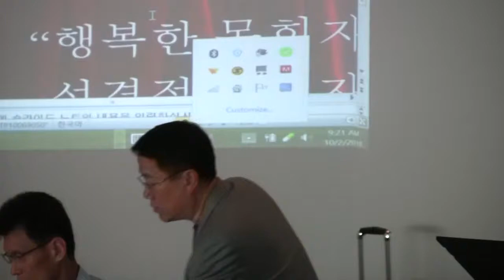[복음뉴스] 제자 훈련과 설교 - 강사 류응렬 목사